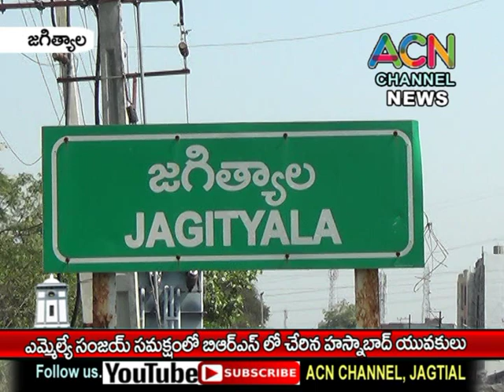జగిత్యాలలోఎమ్మెల్యే సంజయ్ సమక్షంలో BRS పార్టీలో చేరిన హస్నాబాద్ యువకులు